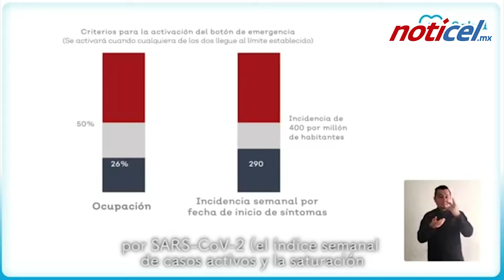Mensaje del Secretario de Salud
Cuidemos a quien nos cuida: Fernando Petersen